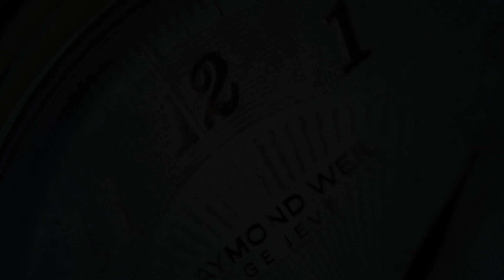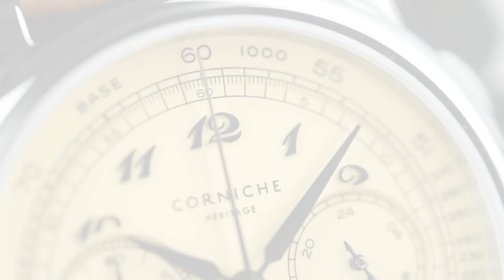Corniche Heritage L'Heure d'Or Chronograph Limited Edition (Pre-owned)